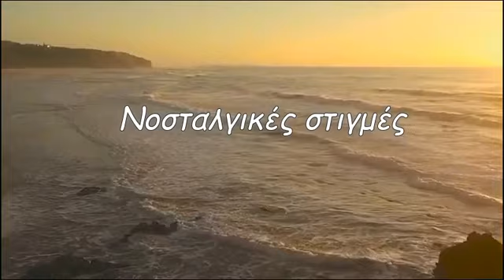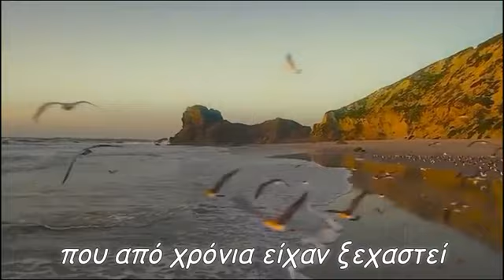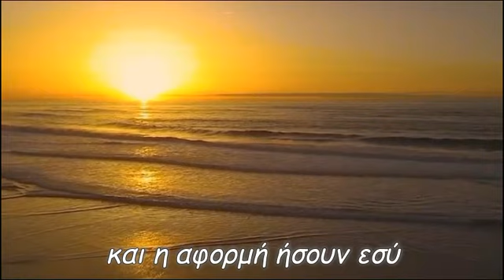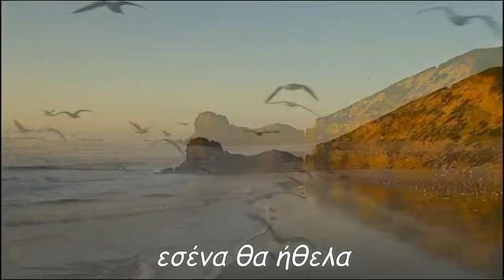Νοσταλγικές στιγμές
ξεσκονίζοντας τα όνειρά μου
βρήκα στις σημειώσεις μου
παλιές φωτογραφίες
που από χρόνια είχαν ξεχαστεί
φτερούγισαν μπροστά μου
οι θύμησες που ζήσαμε μαζί
δάκρυα χαράς και λύπης
στάλαξαν στα φλέφαρά μου
και η αφορμή ήσουν εσύ
και αν έφυγες δεν έπαψα να σ'αγαπώ
τη ζωή μου αν ξαναζούσα
εσένα θα ήθελα
πάλι να αγαπώ
star30300
Παραγωγή Δεκέμριος 2021